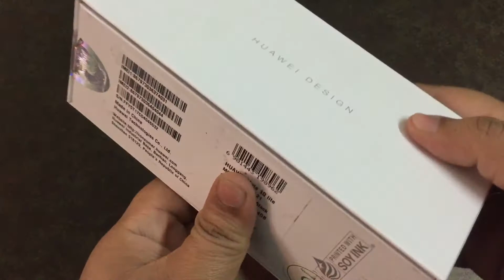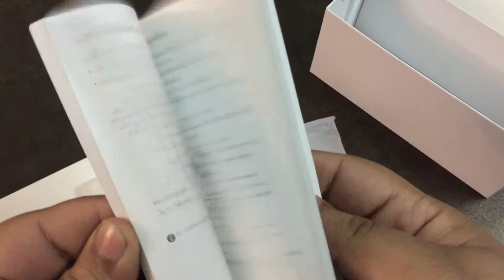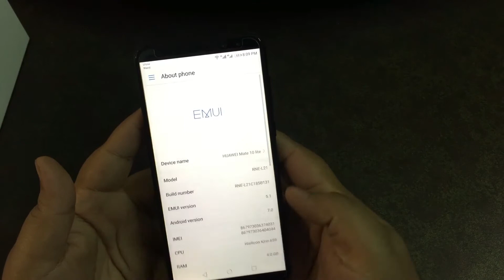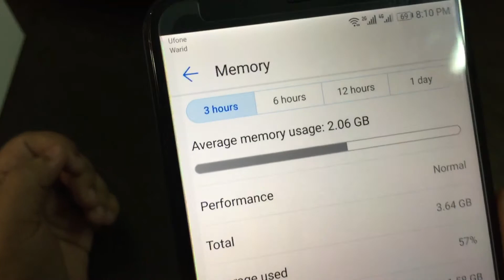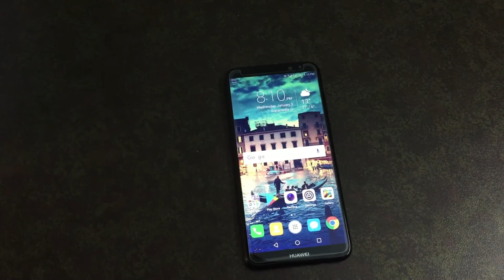Huawei Mate10Lite Unboxing [Urdu/Hindi] & First Impressions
Is video me, mene Huawei Mate 10 Lite ko unbox kiya hai aur apse kuch cheeze share ki hain.
In this video, I Unboxed Huawei Mate 10 Lite and gave my thoughts about it.